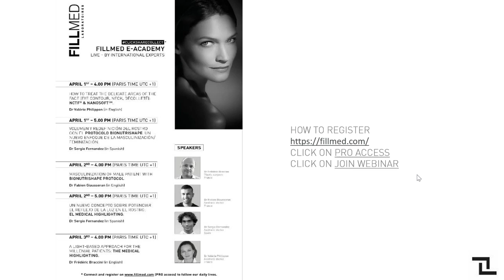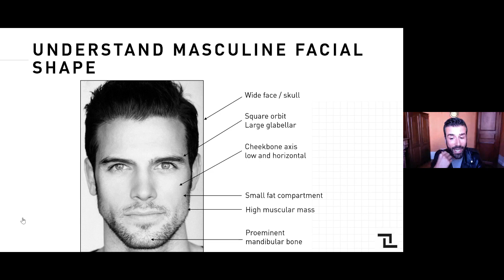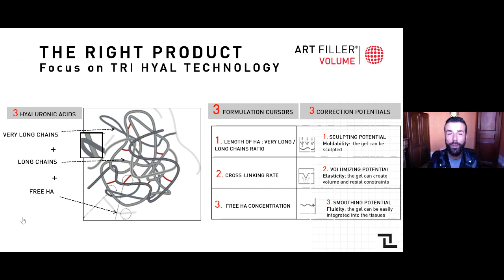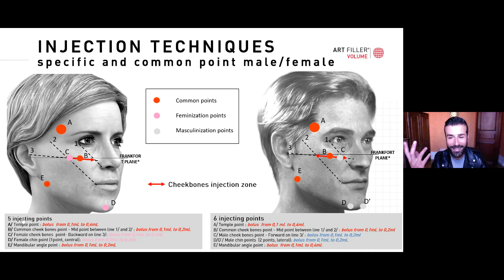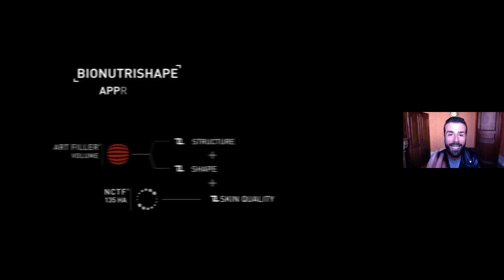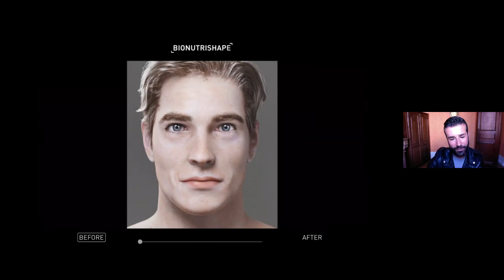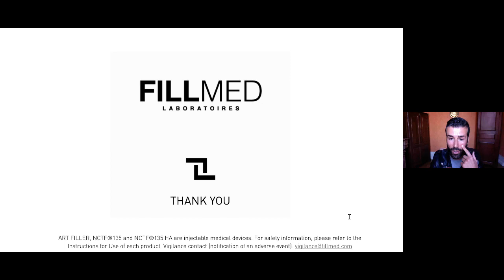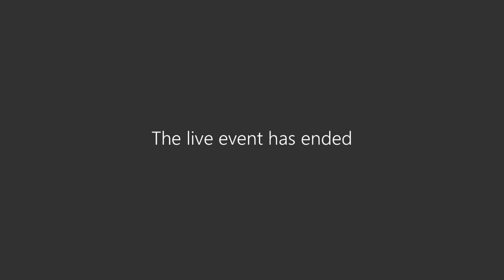AH 2: Fillmed - Bionutri shape